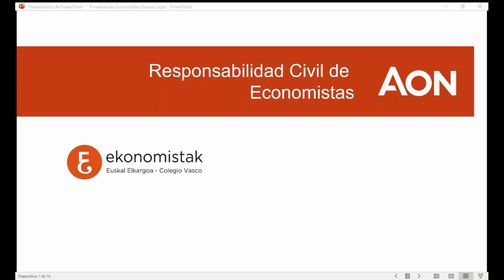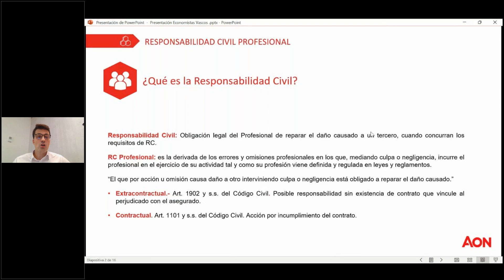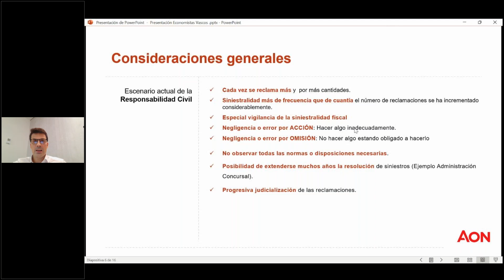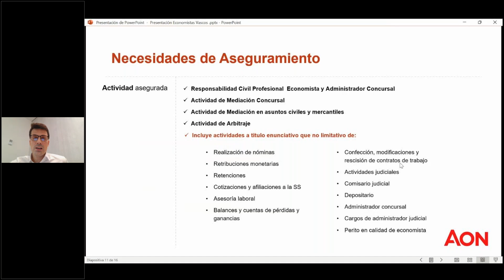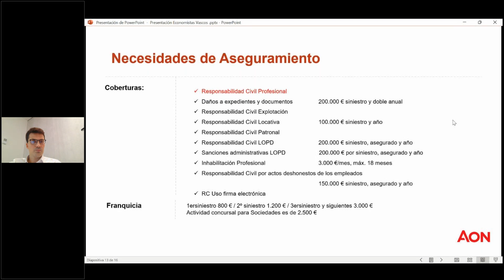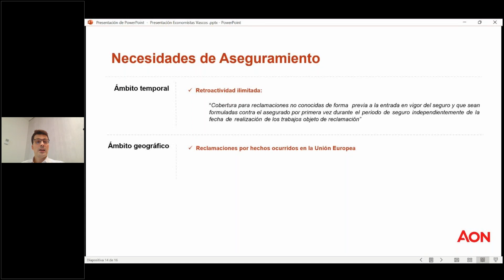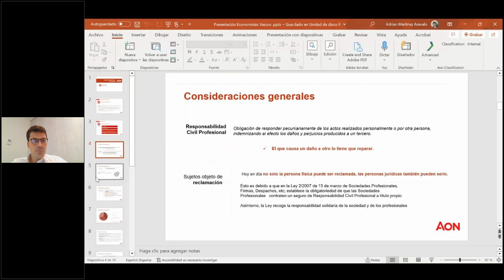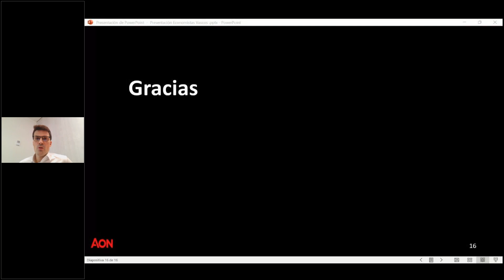Webinar informativa CÓMO ME PROTEGE EL SEGURO DE RESPONSABILIDAD CIVIL RC (2023/10/17)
El objetivo de esta reunión informativa es dar a conocer las características generales y coberturas indispensables que un o una economista ha de tener contratadas a través de un seguro de Responsabilidad Civil (RC) con el fin de garantizar la cobertura de su actividad.
Informazio-bilera honen helburua ekonomialari batek Erantzukizun Zibileko aseguru baten bidez kontratatuta izan behar dituen ezaugarri orokorrak eta ezinbesteko estaldurak ezagutaraztea da, bere jardueraren estaldura bermatzeko.